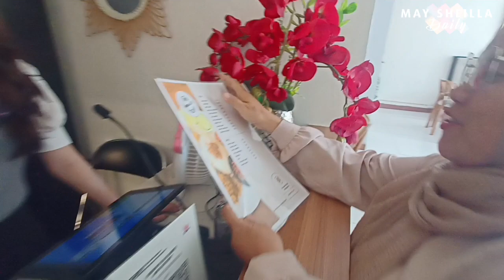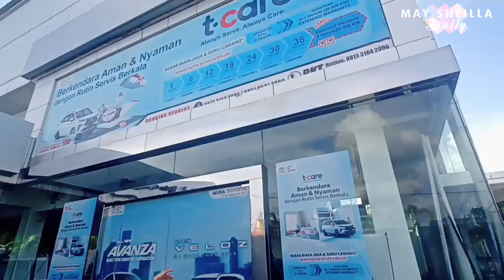Kepastian Cinta - Mumu - Behind The Scene Lagu Dayak 2023.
Hai Guyss selamat datang di Channel  kami May Sheilla Daily.
kali ini kami menampilkan Video Vlog keseharian dan kegiatan kami di May Sheilla Studio Palangka Raya.

Video kali ini kami melakukan kegiatan Shooting pembuatan video klip  Lagu Dayak 2023
Judul                : Kepastian Cinta
Artis                 : Mumu
Song Writer     : Shogy May Sheilla
Production By  May Sheilla Studio

☎️Contact Person Artis Management ( May Sheilla )